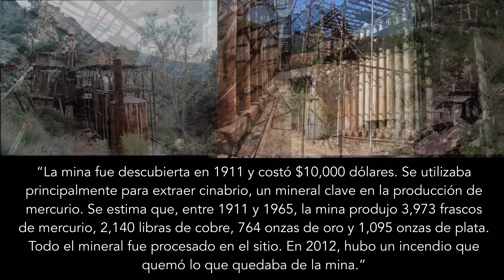Una Mina Bien Escondida En Los Cañones De Arizona